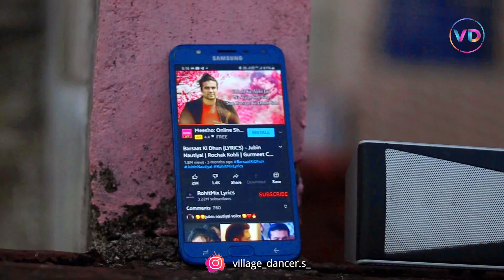Barsaat ki Dhun | Kisi Sayar ki Dil Banke Barsaat ki dhun | Dance Cover | Jubin N ,Riya | Village D.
Star cast - Riya kumari
Cherography - Riya Kumari

My Equipments Use For Video Making.😊👇

CAMERA Canon 200D MARK ii
CANON 50MM LENS
CAMERA GIMBALE
BOYA MIC
RING LIGHT
CAMERA TRIPOD
VLOG GORILLA POD

 Song: Barsaat Ki Dhun
Artist: Rochak Kohli Ft. Jubin Nautiyal
Lyrics: Rashmi Virag
Music Production, Mix And Master: Aditya Dev Mandolin And Plucks: Tapas Roy
Video Featuring: Jubin Nautiyal, Gurmeet Choudhary & Karishma Sharma
Music Supervision: Raj Chanana, Shivam Chanana, Sonal Chawla, Vivin Sachdeva
Music Label: T-Series